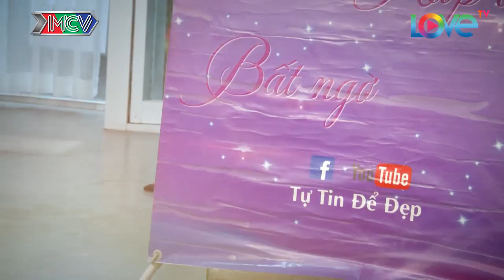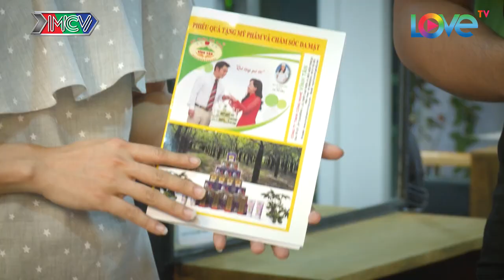Chị Nguyễn Thị Bích Thủy | TỰ TIN ĐỂ ĐẸP - Tập 129 | TTDD #129 | 270517 👗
🎬 Nội dung: Là giáo viên mầm non, đã có gia đình và 2 con nhưng chị Bích Thủy vẫn chưa biết cách trang điểm và tạo phong cách riêng cho mình. Với mong muốn cho mẹ thêm đẹp, con gái đã đăng kí tham gia "Tự Tin Để Đẹp" cho chị.

💡 Cú pháp tìm nhanh: tự tin để đẹp, tu tin de dep, tu tin de dep tap 129, tự tin để đẹp tập 129, tự tin để đẹp 129, tu tin de dep 129, tự tin để đẹp #129, tu tin de dep #129, TTDD tập 129, TTDD tap 129, TTDD #129, TTDD 129

📺 Giới thiệu chương trình:
“TỰ TIN ĐỂ ĐẸP” là chương trình truyền hình thực tế với thời lượng 25 phút/tập, mỗi số phát sóng là 2 nhân vật tham gia được đưa tới gặp các chuyên gia thời trang/stylist, chuyên viên trang điểm, thợ làm tóc để nhận sự tư vấn phù hợp với vóc dáng bản thân, điều kiện thu nhập và hoàn cảnh xuất hiện. Sau đó, nhân vật xuất hiện với hình ảnh mới hoàn toàn gặp lại người thân trong niềm hạnh phúc khi đã thay đổi diện mạo, phong cách mới.